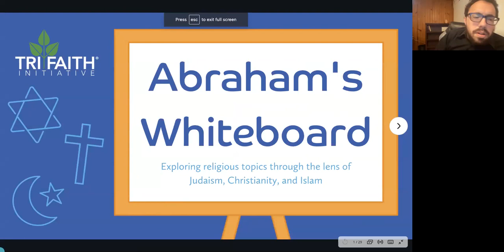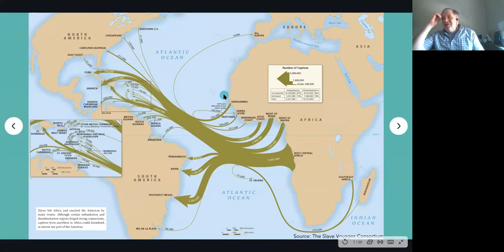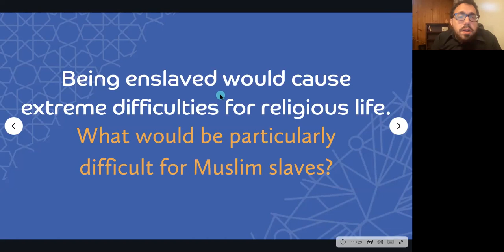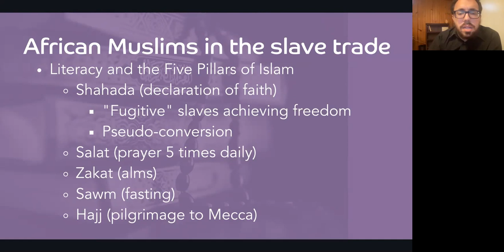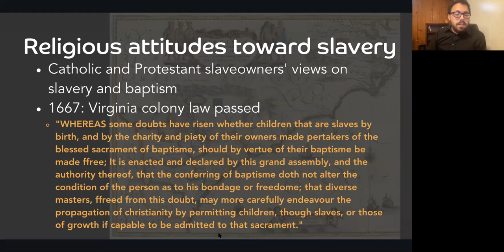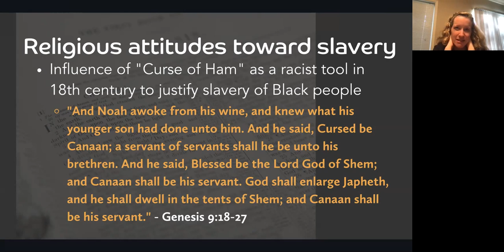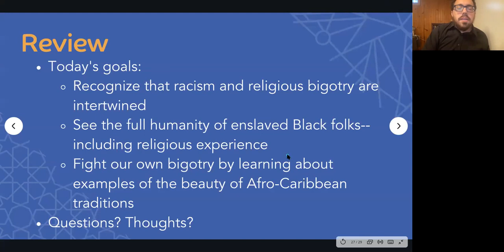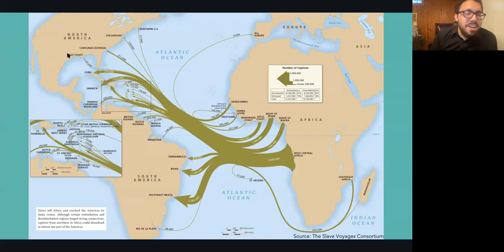Abraham’s Whiteboard: Faith and Faiths from the Trans-Atlantic Slave Trade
Over the course of about 400 years, the harrowing injustice of the slave trade brought millions of people from Africa to the Americas against their will. Despite taking away so much of their freedom, slavery could not extinguish the religious expression of enslaved Black communities. In this session, we will explore the impact that the trans-Atlantic slave trade had on the development of faith in America, focusing particularly on Islam and Christianity.

Abraham’s Whiteboard is a monthly educational class led by Education Director, Jeremy Fricke, on a wide variety of religious topics, from world religions like Hinduism and Buddhism to special topics like how definitions of religion impact our own religious identities. All Abraham’s Whiteboard sessions are  open to all people regardless of background, but will connect the content to Judaism, Christianity, and/or Islam.